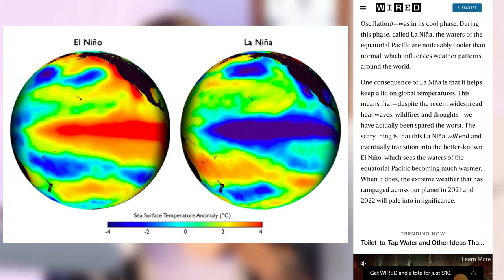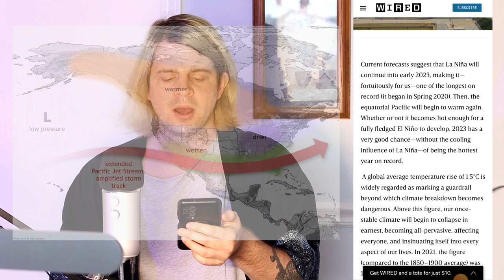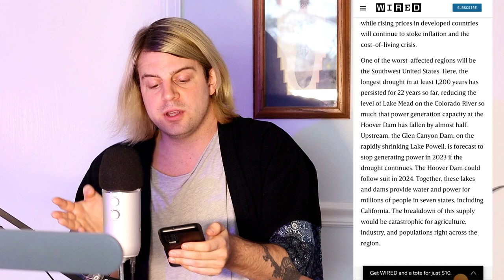WIRED: El Niño Is Coming—and the World Isn’t Prepared